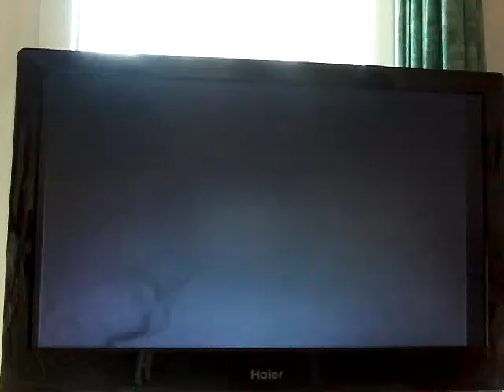LA CPU LO PUÒ FARE... MA IO NO! CAVEAU. Crash Nitro Kart #59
Se qualcuno di voi sa come si tirano gli oggetti da dietro, me lo scriva nei commenti. Quelle volte in cui scoprì che la CPU può fare cose che forse tu non puoi fare. XD

Piste fatte:
Coppa Gemma Rossa (Isola Infernale, Gola di Meteore, Assemblaggio)

Lascia un 👍